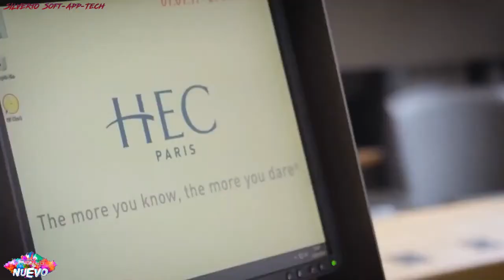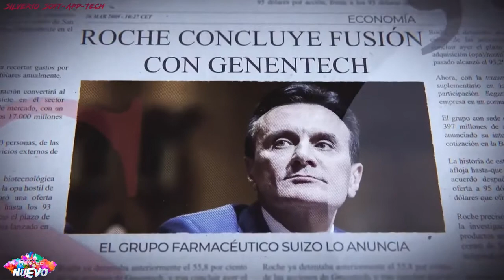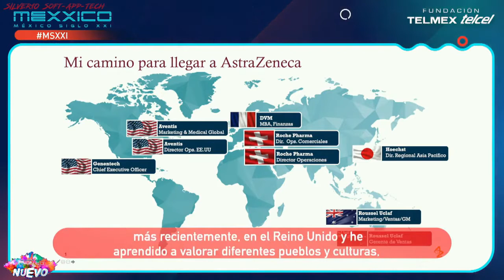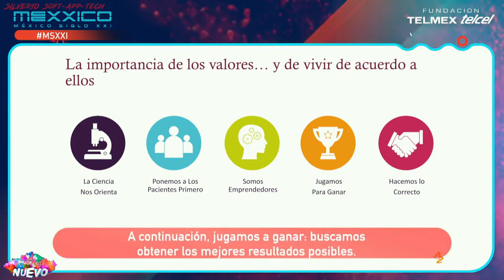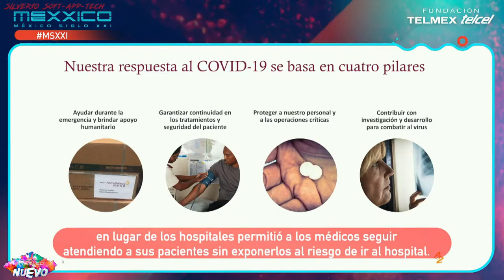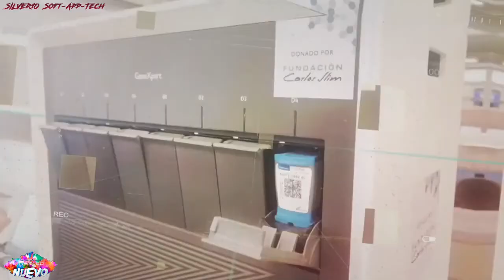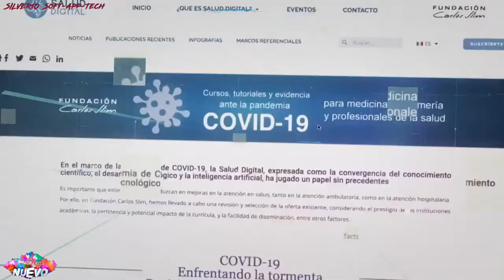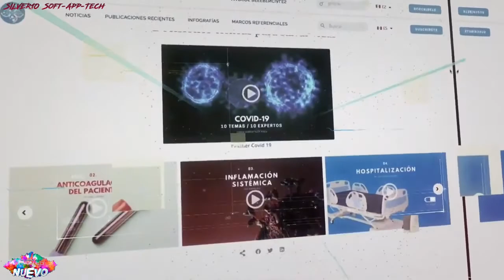𝕄𝕊𝕏𝕏𝕀_𝟚𝟘𝟚𝟘, 𝐏𝐚𝐬𝐜𝐚𝐥 𝐒𝐨𝐫𝐢𝐨𝐭: 𝑭𝒖𝒏𝒅𝒂𝒄𝒊ó𝒏 𝑻𝒆𝒍𝒎𝒆𝒙-𝑻𝒆𝒍𝒄𝒆𝒍 * 𝒀𝒐𝒖𝑻𝒖𝒃𝒆 𝑳𝒊𝒗𝒆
Evento realizado el 25 de septiembre de 2020, con la presentación de "Pascal Soriot",  México Siglo XXI 2020 por YouTube Live.
Fundación Telmex-Telcel

Si te perdiste el evento o quieres volver a verlo completo, sólo debes dar click al siguiente enlace o

Importante: Este vídeo solo se muestra contenido de carácter informativo, en ningún momento se infringe los lineamientos de la comunidad de YouTube.

cσρчяιgнτ © Silver10 Soft-App-Tech